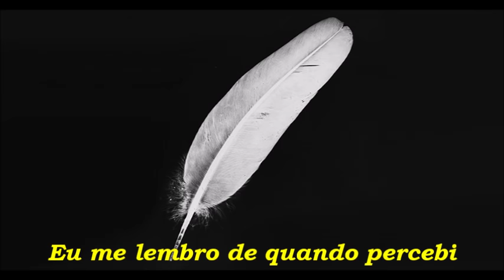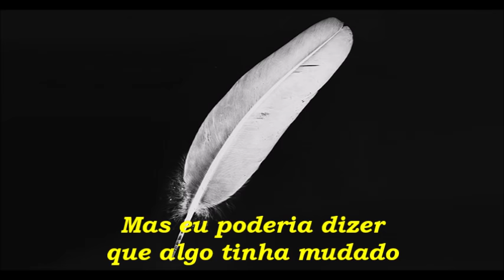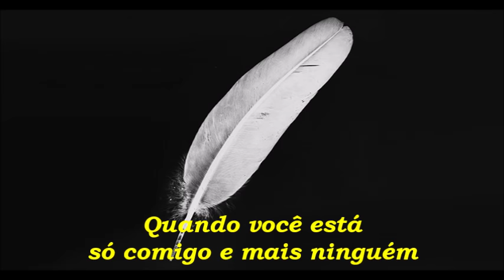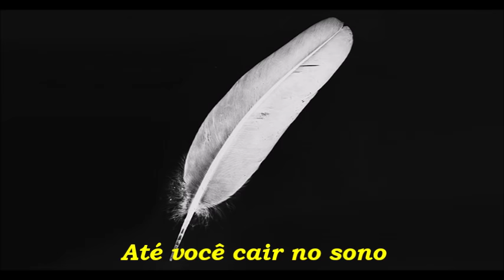Cigarettes After Sex - K. (Legendado)